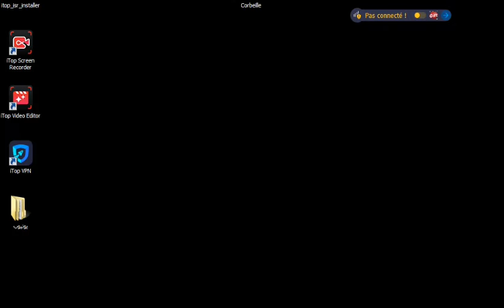عااجل:أمطار عاصفية وانذار من الدرجة البرتقالية🌪️🌪️🌧️🌧️المرجو توخي الحيطة والحذر بهذه المناطق